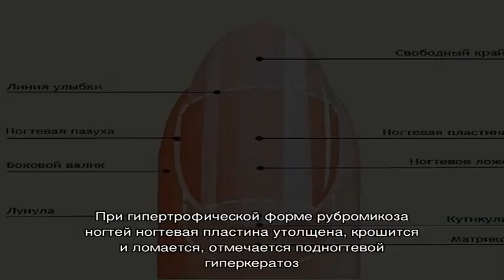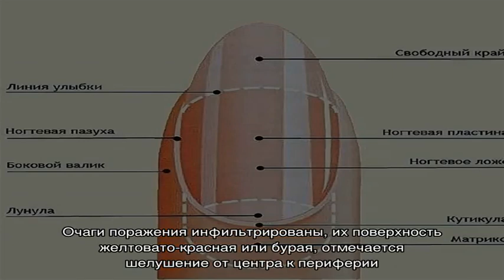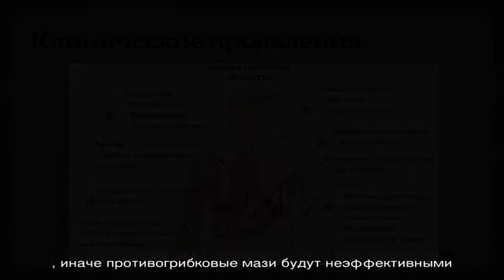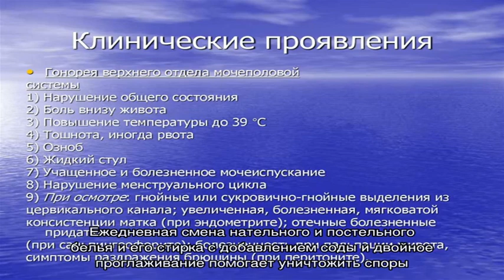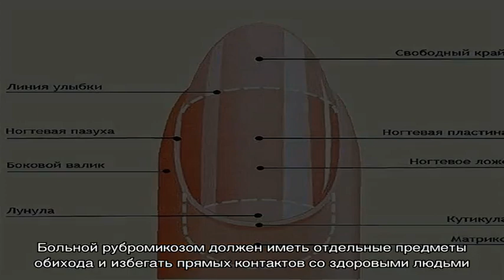Рубромикоз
Рубромикоз. Симптомы. Диагностика. Что делать при диагнозе рубромикоз. Консервативное лечение и операции. Платные и бесплатные клиники, в которых лечится рубромикоз.